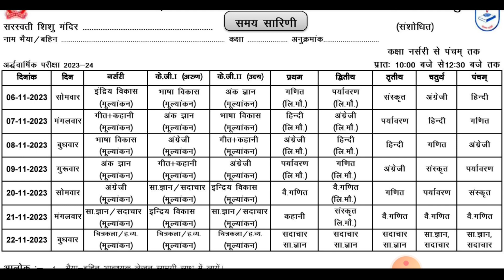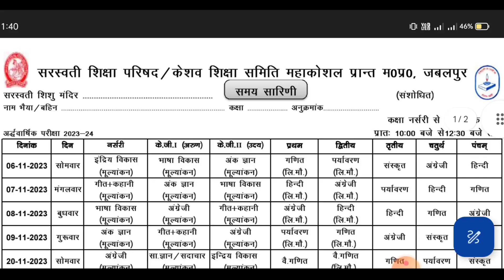mp board class 1 से 5 तक Ardhvarshik pariksha time table 2023–24 // अर्धवार्षिक परीक्षा 2023 24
टाइम टेबल अर्धवार्षिक परीक्षा 2023 24
समय सारणी अर्धवार्षिक परीक्षा 2023 24
कक्षा 10 time table Ardhvarshik pariskha 2023 24
kaksha 11 time table Ardhvarshik pariksha 2023 24
kaksha 12 time table Ardhvarshik pariksha 2023 24
class 6 time table Half Yearly exam 2023 24
class 7 time table Ardhvarshik pariksha 2023 24
class 8 time tbale 2023 24
time table Ardhvarshik pariksha Ardhvarshik Ardhvarshik 24
class 9 Ardhvarshik pariksha 2023 24